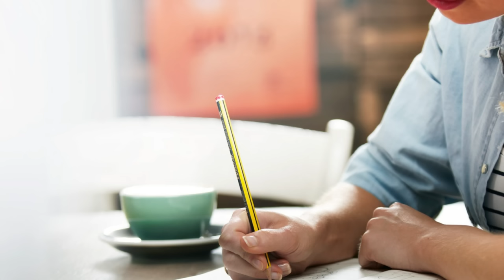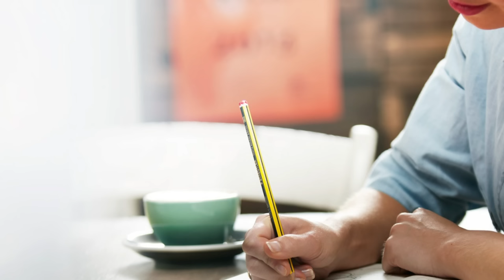"Daddy, our mom is crying near the store," the man looked at his daughter and sighed heavily...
"Daddy, our mom is crying near the store," the man looked at his daughter and sighed heavily... He buried his wife three years ago...